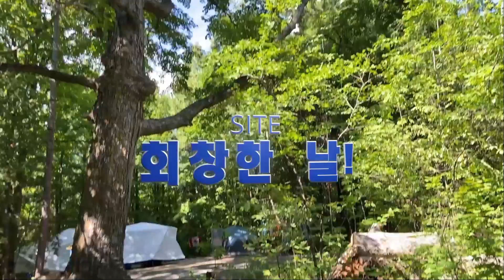Bass Lake Camping 2022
오늘은 Bass Lake로 캠핑을 왔습니다!